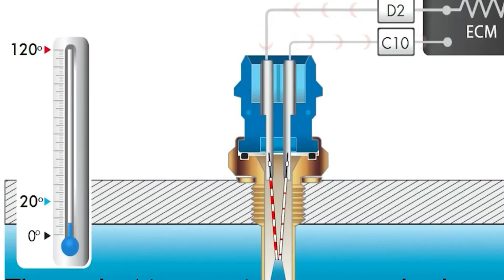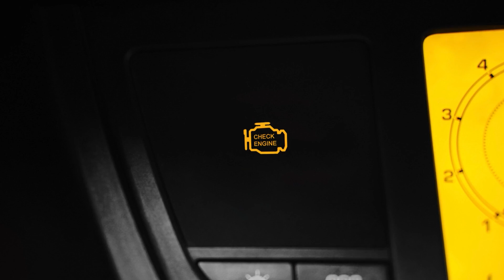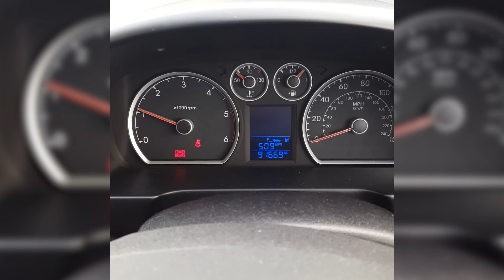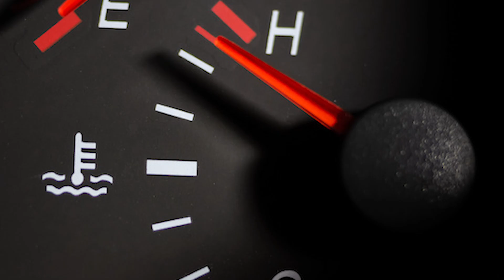8 SYMPTOMS OF A BAD COOLANT TEMPERATURE SENSOR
In this Video we will look at 8 Symptoms and Signs that show a bad Coolant Temperature Sensor.

Your support is much appreciated as we put a lot of work into our videos. We hope you found this one helpful.  Thanks for your continued support and appreciation for the content.